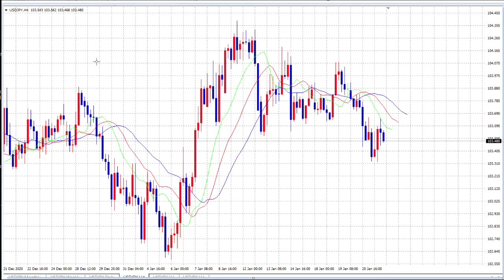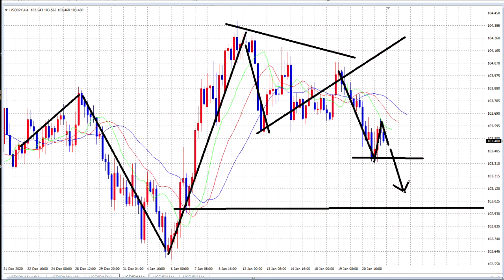【FX】目指せ！102円（令和３年１月２２日６：００）